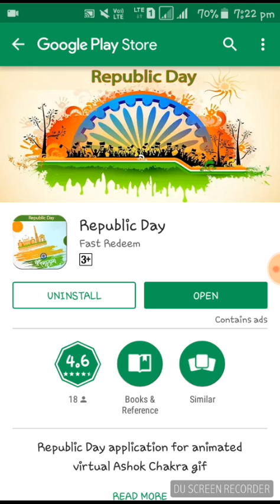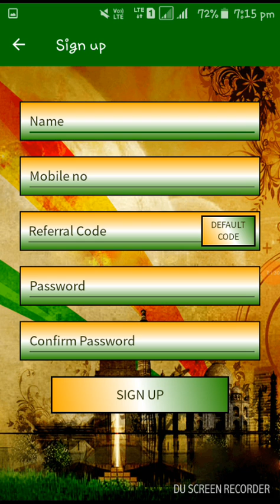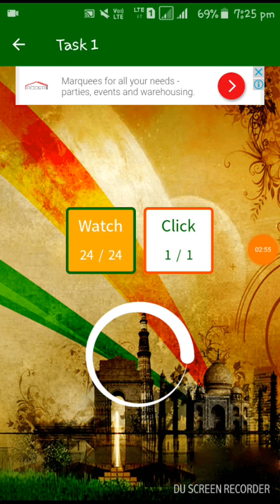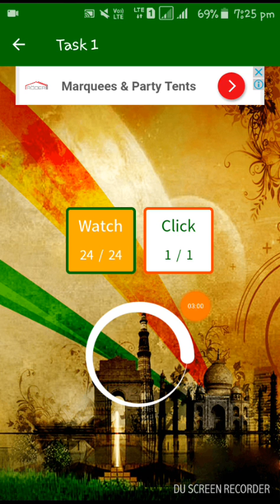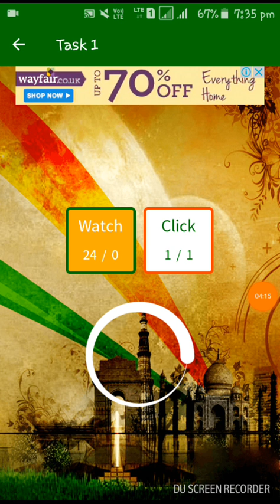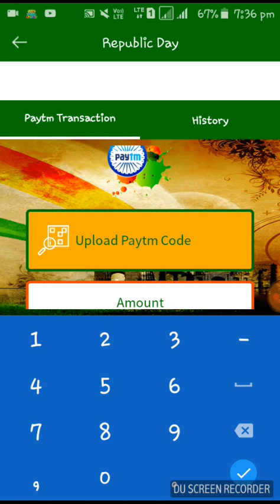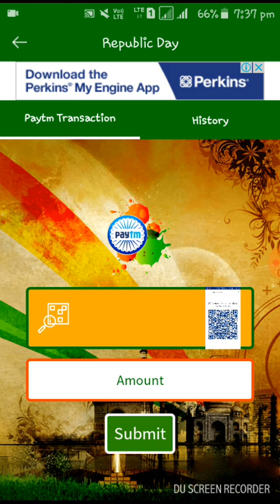ଏକ ମିନିଟ କୁ ₹8 || 10 ମିନିଟ କୁ ₹80 || କମାନ୍ତୁ ମନଖୋଲି 😎 by odia tech masala ...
❤️ନିହାତି ଭାବରେ ଉପର ଲିଙ୍କରେ click କରି ଭିଡ଼ିଓ ଦେଖନ୍ତୁ 👆👆👆

Thanks for supporting me friends ..